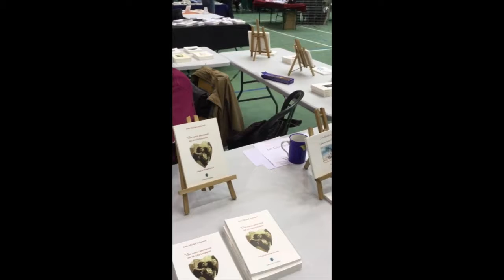Jean-Michel Aubevert_ESL_2018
Cette vidéo traite de Jean-Michel Aubevert_ESL_2018